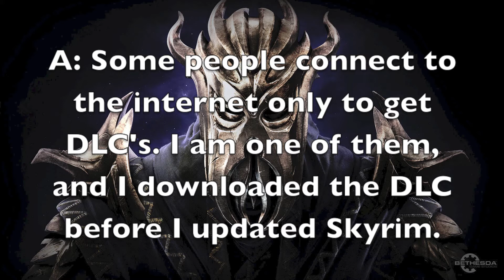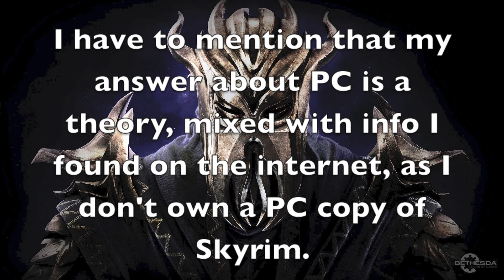*Fix* Dragonborn DLC quest won't start (360) EXPLAINED + PC FIX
The PC part is mostly a theory, as I haven't been able to test it.